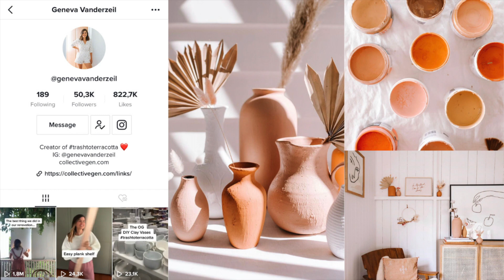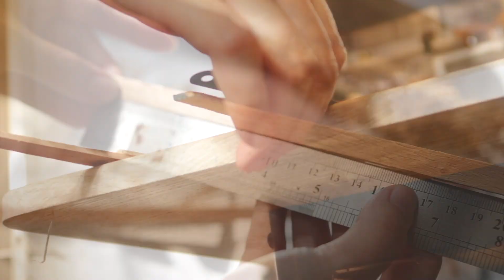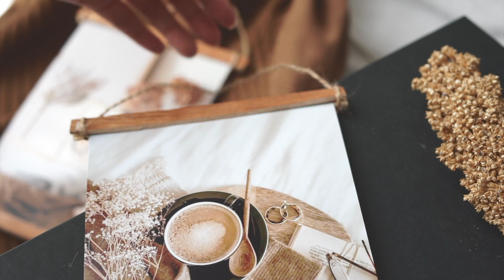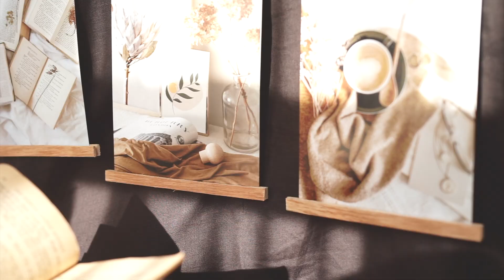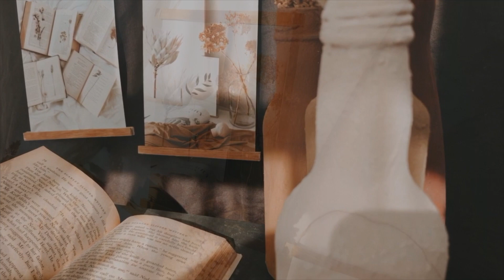DIY home decor TERRACOTTA vase dari botol bekas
Kembali ke gaya earthy ala tanah liat yang paling identik dengan warna terakota. Terakota sering membawa kita ke nuansa tropikal yang serba modern. Dengan gaya merah bata yang kalem, tren terakota tampaknya masih akan konsisten hadir di interior desain rumah. Warna ini bisa membuat ruangan tampil mulai dari modern stylish hingga boho unik. Jadi jangan tunggu lagi, langsung deh nonton inspirasi bagaimana memanfaatkan barang yang tidak terpakai menjadi dekorasi dengan vibes terakota.

+ untuk poster dan barang barang lain yang saya beli di shopee silahkan cek video shopee haul berikut
+ Kayu balsa saya beli di toko off line Artland sehingga bisa memilih kayu yang warnanya agak coklat karena biasanya kayu balsa warnanya aga pucat. berikut link shopee yang menjual barang yang sama
+ sebelum membeli pastikan kalian menulis warna yang diinginkan.